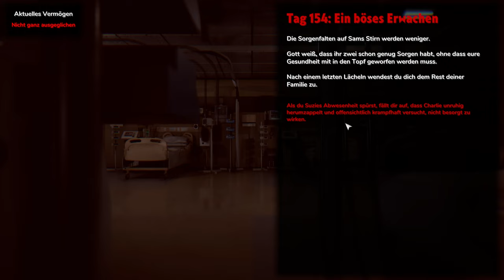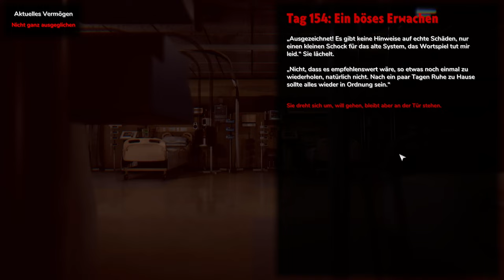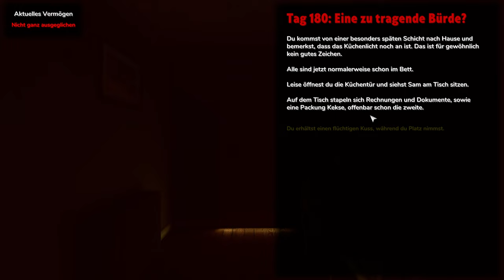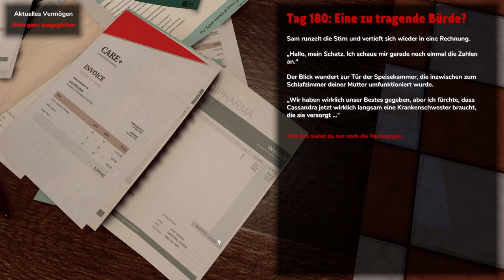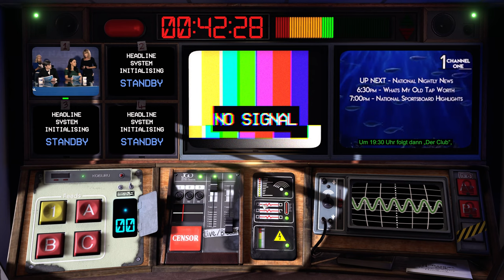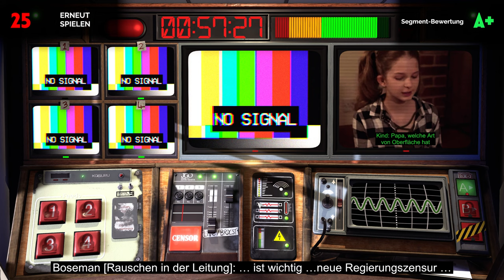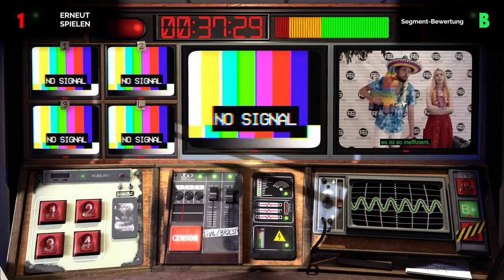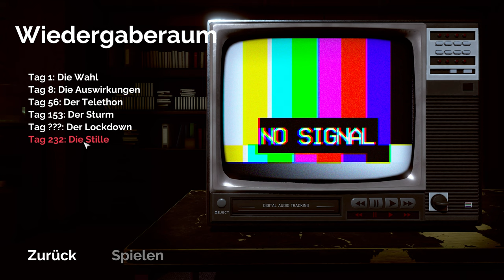Not For Broadcast - Lets Play Deutsch E05